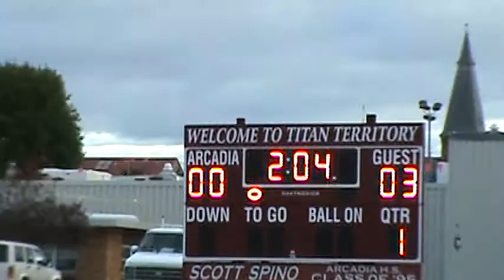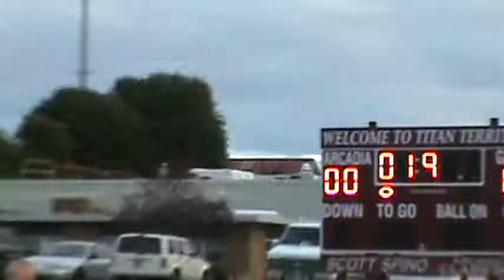SPENCERPORT VS GREECE ARCADIA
SPENCERPORT CRUISES TO 3-0 WIN ANOTHER SHUT OUT AND STILL UNDEFEATED OVER ARCADIA